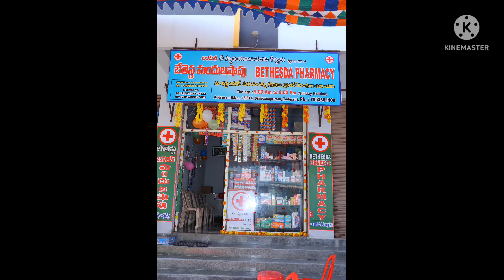BETHESDA PHARMACY Opened on 06.02.2022 by MLA Sri.Peddareddy garu, Tadipatri.